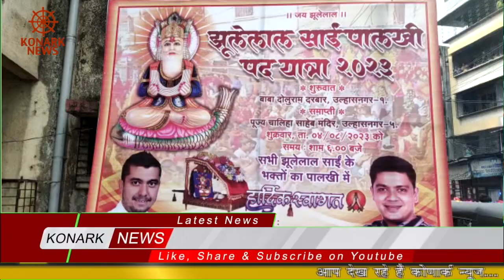धूमधाम के साथ झूलेलाल साईं पालकी पदयात्रा संपन्न